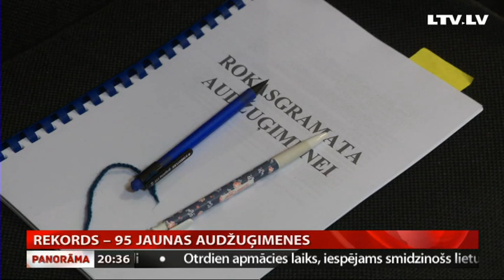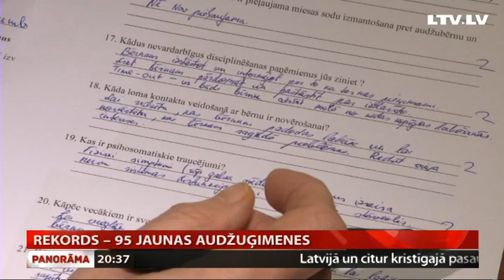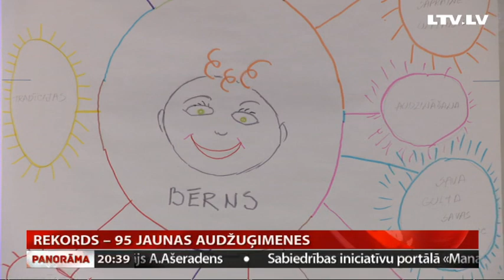Rekords – 95 jaunas audžuģimenes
Šis ir bijis pagrieziena gads arī tiem, kuri vēlas kļūt par audžu ģimenēm. Pirmo reizi sešu gadu laikā gandrīz simt ģimenes izgājušas kursus, nokārtojušas eksāmenus un kļuvušas par ģimenēm, kas tiesīgas uzņemt bērnus. Apmācību organizētāji uzskata, ka tas ir arī liels mediju nopelns. Stāstot un rādot, kas patiesībā notiek aiz bērnu namu sētām un sienām, izdevies panākt lūzuma punktu un tik lielu interesi. Turpina Aija Kinca.